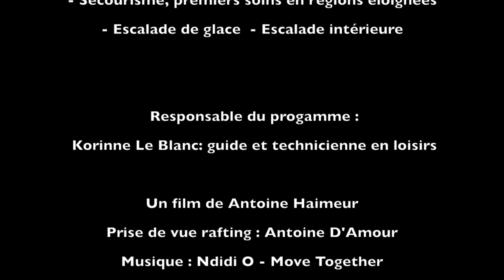Adventure Studies - Winter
Outdoor Adventure Studies Program

This is a unique initiative in Québec that gives you the chance to complete a program in Social Science, Natural Science or , participate in a number of outdoor activities and even qualify for sport certifications.
In addition to your pre-university program, you will have a weekly activity like kite-surfing or rafting, with the support of experienced and passionate instructors. In fact, a Recreational Technician will help you get used to the town and the region, and accompany you throughout the year.

At the end of your program, you will have the opportunity to organise your own major expedition and set off on the outdoor adventure of your dreams!